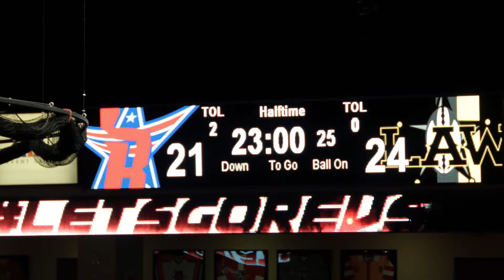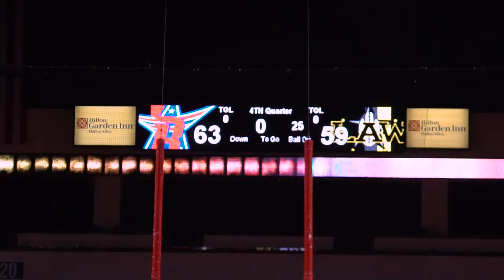Inside the Revolution: 6/10 Vs. Dodge City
The highlights, the memories, the epicness speaks for itself - the Texas Revolution are on to the Southern Conference Finals!